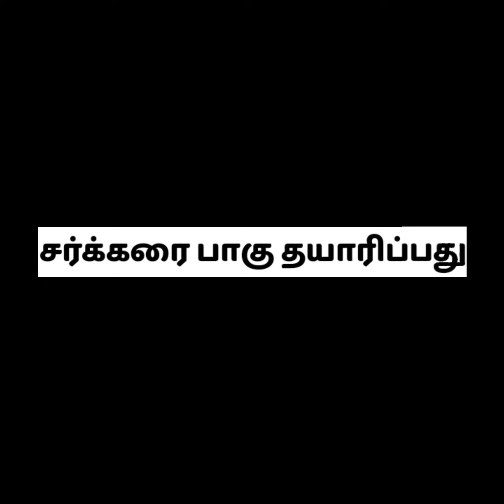நெய் மைசூர் பாக் | Ghee Mysore Pak Recipe in Tamil | step by step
Ingredients
Ghee 750g
Gram Flour 400g
Sugar 600g
Water 350ml
Cardamom Powder ½ tbps Used product and ingredients to create

•Aachi Ginger Garlic Paste, 300g
•Everest Cumin Powder
•Refined Cooking oil

Used Gears
•Stainless Steel Gas Stove
•SLOVIC® Tripod Mount Adapter
•Digitek DTR 550 LW (67 Inch) Tripod
•Table Tripod For Phone And Camera